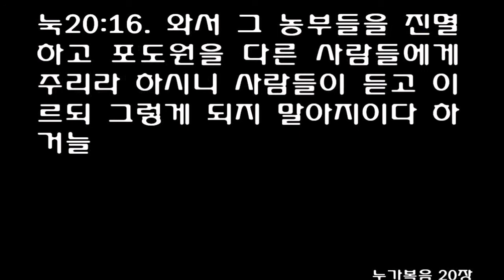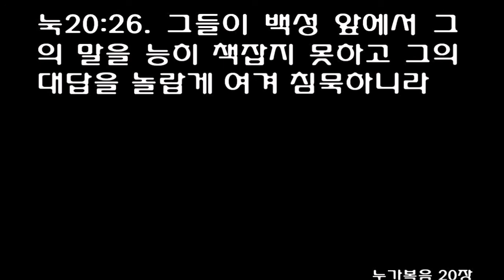4월 23일 1년 1독 성경읽기 [사무엘하 11-12, 누가복음 20:1-26] [개역개정] April 23 Bible [2 Samuel 11-12, Luke 20:1-26]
4월 23일 1년 1독 성경읽기 [사무엘하 11-12장, 누가복음 20장 1-26절] [개역개정] April 23 One Year Bible Daily Reading [2 Samuel 11-12, Luke Chapter 20 verse 1-26] (Reformation Bible)

1그 해가 돌아와 왕들이 출전할 때가 되매 다윗이 요압과 그에게 있는 그의 부하들과 온 이스라엘 군대를 보내니 그들이 암몬 자손을 멸하고 랍바를 에워쌌고 다윗은 예루살렘에 그대로 있더라

2저녁 때에 다윗이 그의 침상에서 일어나 왕궁 옥상에서 거닐다가 그 곳에서 보니 한 여인이 목욕을 하는데 심히 아름다워 보이는지라

3다윗이 사람을 보내 그 여인을 알아보게 하였더니 그가 아뢰되 그는 엘리암의 딸이요 헷 사람 우리아의 아내 밧세바가 아니니이까 하니

4다윗이 전령을 보내어 그 여자를 자기에게로 데려오게 하고 그 여자가 그 부정함을 깨끗하게 하였으므로 더불어 동침하매 그 여자가 자기 집으로 돌아가니라

5그 여인이 임신하매 사람을 보내 다윗에게 말하여 이르되 내가 임신하였나이다 하니라

6다윗이 요압에게 기별하여 헷 사람 우리아를 내게 보내라 하매 요압이 우리아를 다윗에게로 보내니

7우리아가 다윗에게 이르매 다윗이 요압의 안부와 군사의 안부와 싸움이 어떠했는지를 묻고

8그가 또 우리아에게 이르되 네 집으로 내려가서 발을 씻으라 하니 우리아가 왕궁에서 나가매 왕의 음식물이 뒤따라 가니라

9그러나 우리아는 집으로 내려가지 아니하고 왕궁 문에서 그의 주의 모든 부하들과 더불어 잔지라

10어떤 사람이 다윗에게 아뢰되 우리아가 그의 집으로 내려가지 아니하였나이다 다윗이 우리아에게 이르되 네가 길 갔다가 돌아온 것이 아니냐 어찌하여 네 집으로 내려가지 아니하였느냐 하니

11우리아가 다윗에게 아뢰되 언약궤와 이스라엘과 유다가 야영 중에 있고 내 주 요압과 내 왕의 부하들이 바깥 들에 진 치고 있거늘 내가 어찌 내 집으로 가서 먹고 마시고 내 처와 같이 자리이까 내가 이 일을 행하지 아니하기로 왕의 살아 계심과 왕의 혼의 살아 계심을 두고 맹세하나이다 하니라

12다윗이 우리아에게 이르되 오늘도 여기 있으라 내일은 내가 너를 보내리라 우리아가 그 날에 예루살렘에 머무니라 이튿날

13다윗이 그를 불러서 그로 그 앞에서 먹고 마시고 취하게 하니 저녁 때에 그가 나가서 그의 주의 부하들과 더불어 침상에 눕고 그의 집으로 내려가지 아니하니라

14아침이 되매 다윗이 편지를 써서 우리아의 손에 들려 요압에게 보내니

15그 편지에 써서 이르기를 너희가 우리아를 맹렬한 싸움에 앞세워 두고 너희는 뒤로 물러가서 그로 맞아 죽게 하라 하였더라

16요압이 그 성을 살펴 용사들이 있는 것을 아는 그 곳에 우리아를 두니

17그 성 사람들이 나와서 요압과 더불어 싸울 때에 다윗의 부하 중 몇 사람이 엎드러지고 헷 사람 우리아도 죽으니라

18요압이 사람을 보내 그 전쟁의 모든 일을 다윗에게 보고할새

19그 전령에게 명령하여 이르되 전쟁의 모든 일을 네가 왕께 보고하기를 마친 후에

20혹시 왕이 노하여 네게 말씀하기를 너희가 어찌하여 성에 그처럼 가까이 가서 싸웠느냐 그들이 성 위에서 쏠 줄을 알지 못하였느냐

21여룹베셋의 아들 아비멜렉을 쳐죽인 자가 누구냐 여인 하나가 성에서 맷돌 위짝을 그 위에 던지매 그가 데벳스에서 죽지 아니하였느냐 어찌하여 성에 가까이 갔더냐 하시거든 네가 말하기를 왕의 종 헷 사람 우리아도 죽었나이다 하라

22전령이 가서 다윗에게 이르러 요압이 그를 보낸 모든 일을 다윗에게 아뢰어

23이르되 그 사람들이 우리보다 우세하여 우리를 향하여 들로 나오므로 우리가 그들을 쳐서 성문 어귀까지 미쳤더니

24활 쏘는 자들이 성 위에서 왕의 부하들을 향하여 쏘매 왕의 부하 중 몇 사람이 죽고 왕의 종 헷 사람 우리아도 죽었나이다 하니

25다윗이 전령에게 이르되 너는 요압에게 이같이 말하기를 이 일로 걱정하지 말라 칼은 이 사람이나 저 사람이나 삼키느니라 그 성을 향하여 더욱 힘써 싸워 함락시키라 하여 너는 그를 담대하게 하라 하니라

26우리아의 아내는 그 남편 우리아가 죽었음을 듣고 그의 남편을 위하여 소리내어 우니라

27그 장례를 마치매 다윗이 사람을 보내 그를 왕궁으로 데려오니 그가 그의 아내가 되어 그에게 아들을 낳으니라 다윗이 행한 그 일이 여호와 보시기에 악하였더라

1여호와께서 나단을 다윗에게 보내시니 그가 다윗에게 가서 그에게 이르되 한 성읍에 두 사람이 있는데 한 사람은 부하고 한 사람은 가난하니

2그 부한 사람은 양과 소가 심히 많으나

3가난한 사람은 아무것도 없고 자기가 사서 기르는 작은 암양 새끼 한 마리뿐이라 그 암양 새끼는 그와 그의 자식과 함께 자라며 그가 먹는 것을 먹으며 그의 잔으로 마시며 그의 품에 누우므로 그에게는 딸처럼 되었거늘

4어떤 행인이 그 부자에게 오매 부자가 자기에게 온 행인을 위하여 자기의 양과 소를 아껴 잡지 아니하고 가난한 사람의 양 새끼를 빼앗아다가 자기에게 온 사람을 위하여 잡았나이다 하니

5다윗이 그 사람으로 말미암아 노하여 나단에게 이르되 여호와의 살아 계심을 두고 맹세하노니 이 일을 행한 그 사람은 마땅히 죽을 자라

6그가 불쌍히 여기지 아니하고 이런 일을 행하였으니 그 양 새끼를 네 배나 갚아 주어야 하리라 한지라

7나단이 다윗에게 이르되 당신이 그 사람이라 이스라엘의 하나님 여호와께서 이와 같이 이르시기를 내가 너를 이스라엘 왕으로 기름 붓기 위하여 너를 사울의 손에서 구원하고

8네 주인의 집을 네게 주고 네 주인의 아내들을 네 품에 두고 이스라엘과 유다 족속을 네게 맡겼느니라 만일 그것이 부족하였을 것 같으면 내가 네게 이것 저것을 더 주었으리라

9그러한데 어찌하여 네가 여호와의 말씀을 업신여기고 나 보기에 악을 행하였느냐 네가 칼로 헷 사람 우리아를 치되 암몬 자손의 칼로 죽이고 그의 아내를 빼앗아 네 아내로 삼았도다

10이제 네가 나를 업신여기고 헷 사람 우리아의 아내를 빼앗아 네 아내로 삼았은즉 칼이 네 집에서 영원토록 떠나지 아니하리라 하셨고

11여호와께서 또 이와 같이 이르시기를 보라 내가 너와 네 집에 재앙을 일으키고 내가 네 눈앞에서 네 아내를 빼앗아 네 이웃들에게 주리니 그 사람들이 네 아내들과 더불어 백주에 동침하리라

12너는 은밀히 행하였으나 나는 온 이스라엘 앞에서 백주에 이 일을 행하리라 하셨나이다 하니

13다윗이 나단에게 이르되 내가 여호와께 죄를 범하였노라 하매 나단이 다윗에게 말하되 여호와께서도 당신의 죄를 사하셨나니 당신이 죽지 아니하려니와

14이 일로 말미암아 여호와의 원수가 크게 비방할 거리를 얻게 하였으니 당신이 낳은 아이가 반드시 죽으리이다 하고

15나단이 자기 집으로 돌아가니라 우리아의 아내가 다윗에게 낳은 아이를 여호와께서 치시매 심히 앓는지라

16다윗이 그 아이를 위하여 하나님께 간구하되 다윗이 금식하고 안에 들어가서 밤새도록 땅에 엎드렸으니

17그 집의 늙은 자들이 그 곁에 서서 다윗을 땅에서 일으키려 하되 왕이 듣지 아니하고 그들과 더불어 먹지도 아니하더라

18이레 만에 그 아이가 죽으니라 그러나 다윗의 신하들이 아이가 죽은 것을 왕에게 아뢰기를 두려워하니 이는 그들이 말하기를 아이가 살았을 때에 우리가 그에게 말하여도 왕이 그 말을 듣지 아니하셨나니 어떻게 그 아이가 죽은 것을 그에게 아뢸 수 있으랴 왕이 상심하시리로다 함이라

19다윗이 그의 신하들이 서로 수군거리는 것을 보고 그 아이가 죽은 줄을 다윗이 깨닫고 그의 신하들에게 묻되 아이가 죽었느냐 하니 대답하되 죽었나이다 하는지라

20다윗이 땅에서 일어나 몸을 씻고 기름을 바르고 의복을 갈아입고 여호와의 전에 들어가서 경배하고 왕궁으로 돌아와 명령하여 음식을 그 앞에 차리게 하고 먹은지라

21그의 신하들이 그에게 이르되 아이가 살았을 때에는 그를 위하여 금식하고 우시더니 죽은 후에는 일어나서 잡수시니 이 일이 어찌 됨이니이까 하니

22이르되 아이가 살았을 때에 내가 금식하고 운 것은 혹시 여호와께서 나를 불쌍히 여기사 아이를 살려 주실는지 누가 알까 생각함이거니와

23지금은 죽었으니 내가 어찌 금식하랴 내가 다시 돌아오게 할 수 있느냐 나는 그에게로 가려니와 그는 내게로 돌아오지 아니하리라 하니라

24다윗이 그의 아내 밧세바를 위로하고 그에게 들어가 그와 동침하였더니 그가 아들을 낳으매 그의 이름을 솔로몬이라 하니라 여호와께서 그를 사랑하사

25선지자 나단을 보내 그의 이름을 여디디야라 하시니 이는 여호와께서 사랑하셨기 때문이더라

26요압이 암몬 자손의 랍바를 쳐서 그 왕성을 점령하매

27요압이 전령을 다윗에게 보내 이르되 내가 랍바 곧 물들의 성읍을 쳐서 점령하였으니

28이제 왕은 그 백성의 남은 군사를 모아 그 성에 맞서 진 치고 이 성읍을 쳐서 점령하소서 내가 이 성읍을 점령하면 이 성읍이 내 이름으로 일컬음을 받을까 두려워하나이다 하니

29다윗이 모든 군사를 모아 랍바로 가서 그 곳을 쳐서 점령하고

30그 왕의 머리에서 보석 박힌 왕관을 가져오니 그 중량이 금 한 달란트라 다윗이 자기의 머리에 쓰니라 다윗이 또 그 성읍에서 노략한 물건을 무수히 내오고

31그 안에 있는 백성들을 끌어내어 톱질과 써레질과 철도끼질과 벽돌구이를 그들에게 하게 하니라 암몬 자손의 모든 성읍을 이같이 하고 다윗과 모든 백성이 예루살렘으로 돌아가니라

1하루는 예수께서 성전에서 백성을 가르치시며 복음을 전하실새 대제사장들과 서기관들이 장로들과 함께 가까이 와서

2말하여 이르되 당신이 무슨 권위로 이런 일을 하는지 이 권위를 준 이가 누구인지 우리에게 말하라

3대답하여 이르시되 나도 한 말을 너희에게 물으리니 내게 말하라

4요한의 세례가 하늘로부터냐 사람으로부터냐

5그들이 서로 의논하여 이르되 만일 하늘로부터라 하면 어찌하여 그를 믿지 아니하였느냐 할 것이요

6만일 사람으로부터라 하면 백성이 요한을 선지자로 인정하니 그들이 다 우리를 돌로 칠 것이라 하고

7대답하되 어디로부터인지 알지 못하노라 하니

8예수께서 이르시되 나도 무슨 권위로 이런 일을 하는지 너희에게 이르지 아니하리라 하시니라